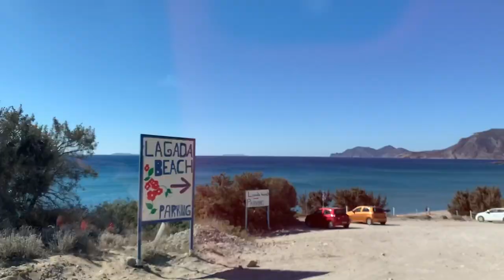[VLOG #1] Kos 2021 (září)